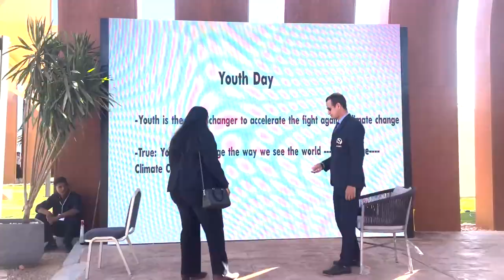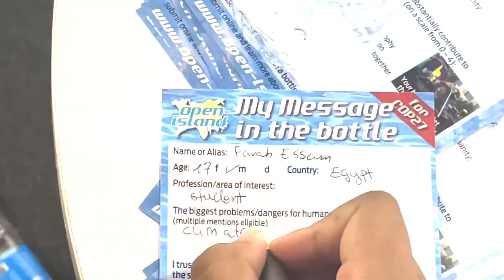Cop27-message in the bottle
At the World-Art-Fair of COP27 Climate Conference in Sharm El Sheikh, the NGO´s Youth4Planet and Makers4Humanity partnered to cocreate a floating pyramid as a symbol, platform and lighthouse for the energy-campaign "Power-On-Pyramids".
The campaign starts with a message-in-the bottle survey, leading to a workshop series with local schools, which eventually develops into an interdisciplinary climate coalition for open innovation and glocal implementation.
The video shows Farah from the German school Cairo, Shereen Badr from World Art Forum and Dominik from Makers For Humanity.